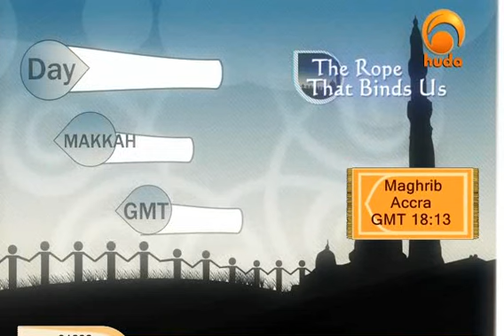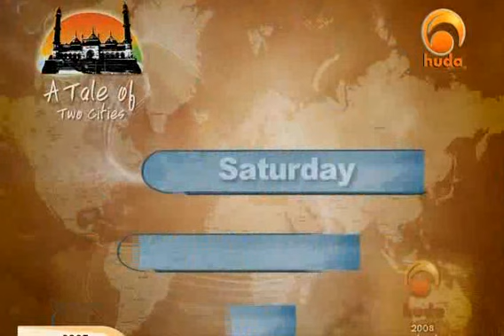"the Quran miracles" The Soil(2/3)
A series about  the scientific facts in the Holy Qur'an
The Qur'an & science" program with Prof.Dr.: Zaghlol El-Naggar
 Produced by  (Huda TV Channel)